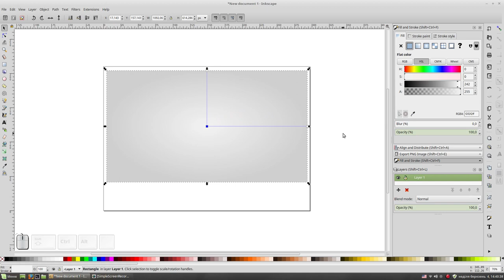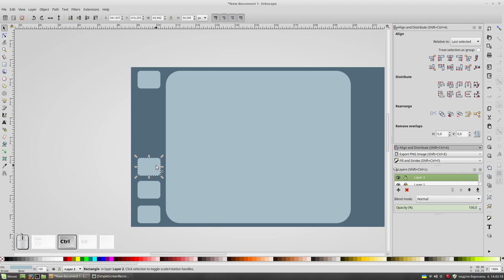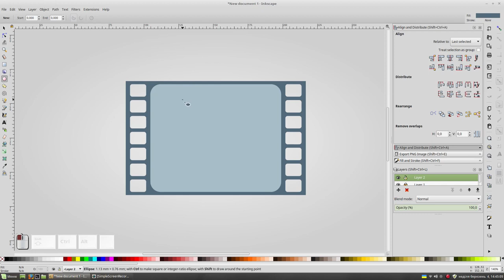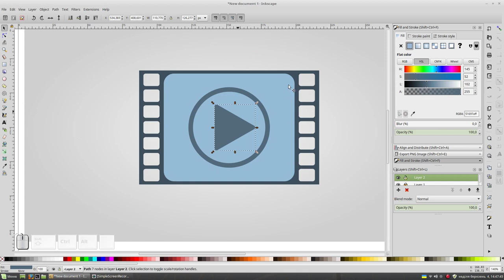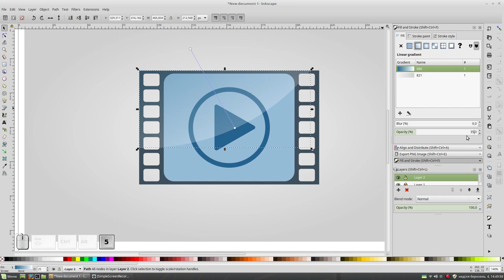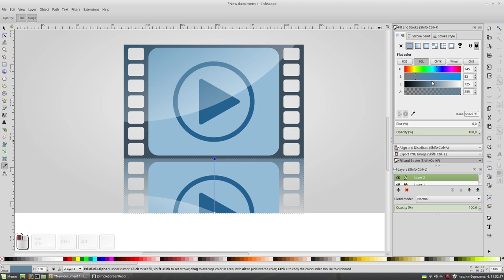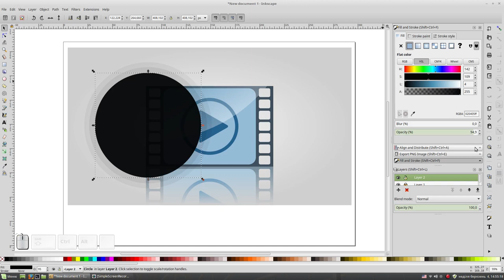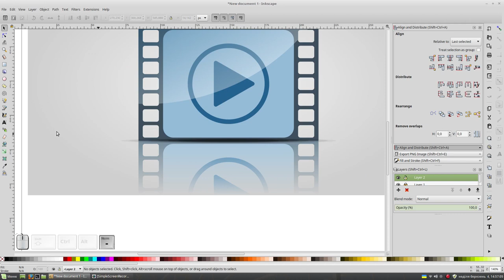Simple movie playback icon. Vector graphics in Inkscape.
Inkscape vector graphics. In today's video, I show you the process of creating a simple movie playback icon. I hope this video helpful to you.